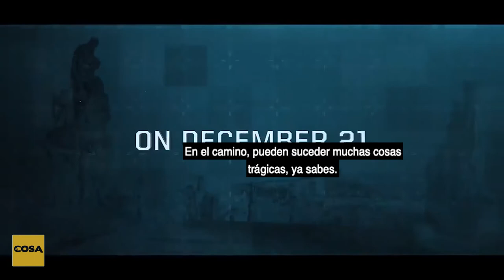Jack Ryan: Hablamos con el cast por la nueva temporada de la serie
En el marco del estreno de la tercera temporada de la  producción de Amazon Prime Video, nuestra Maca Luna pudo hablar con  Nina Hoss (interpreta a Alena Kovac) y a Betty Gabriel.